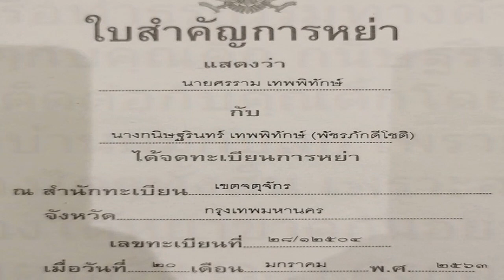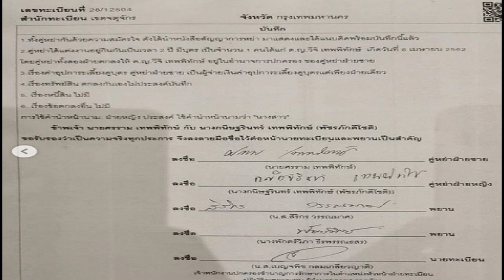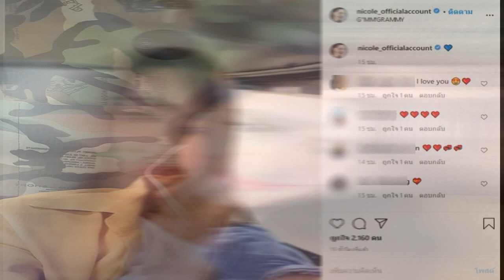เจอคนจริง ธัญญ่า เผยสถานะล่าสุด สามีกับอิงอิง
หลังจากแถลงไป ตนเองและสามี เป๊ก สัณณ์ชัย ก็ไม่มีการพูดคุยถึงเรื่องนี้กันอีกเลย มีการคุยกันปกติ แต่ไม่ได้คุยในเรื่องราวดังกล่าว ในส่วนของน้องคู่กรณี ถ้าเกิดเขาหยุด หรือแสดงอะไรก็ได้ที่ทำให้รู้สึกว่าเขาหยุด ก็จะไม่ฟ้องดำเนินคดีใด ๆ เพราะรู้สึกว่าคู่กรณียังเด็ก วุฒิภาวะก็ยังน้อย อาจจะคิดไม่เป็นแต่ก็ต้องรอดูกันต่อไป ส่วนที่หลังจากตนแถลงข่าวไป แล้วทางอีกฝั่งก็ยังไม่เบาลง ตนมองในอีกแง่ว่าไม่อยากไปใส่ความ เพราะไม่รู้ที่ออกมาโจมตีตนนั้น ใช่แอคเคานต์คู่กรณีหรือเปล่า อาจจะมีใครที่ไม่หวังดีหรือเปล่า

ในตอนนี้ตนเองยุติแล้ว ในตอนแรกยอมรับว่ากำลีงอารมณ์ขึ้น แต่เป็นการขึ้นแปบเดียว พอเป็นข่าวขึ้นมา ก็ทำให้อารมณ์เย็นลงแล้ว หลังจากแถลงข่าวได้พูดไปครั้งแรก ในใจจริงอยากจบตั้งแต่ที่แถลงข่าวไป แต่ที่ออกมาพูดตามรายการ เป็นเพราะความเกรงใจ ทั้งหนุ่ม-กรรชัย, มดดำ-คชาภา รวมถึงรายการที่ตนเป็นพิธีกรอยู่ เพราะฉะนั้นหลังจากนี้ไม่อยากพูดแล้ว การพูดครั้งนี้จะเป็นการพูดครั้งสุดท้าย เพราะเรื่องนี้ก็กระทบหลายฝ่าย